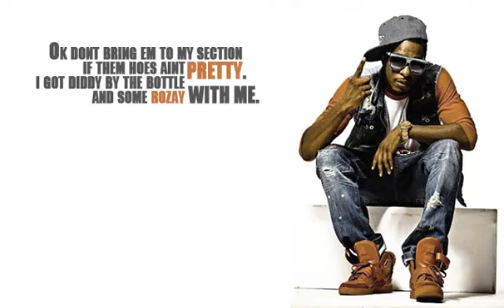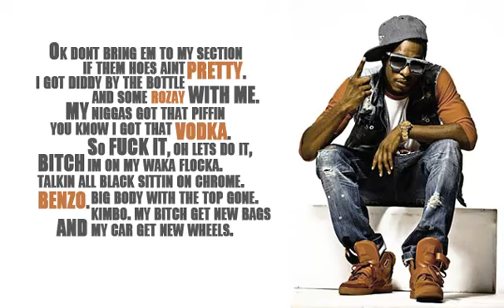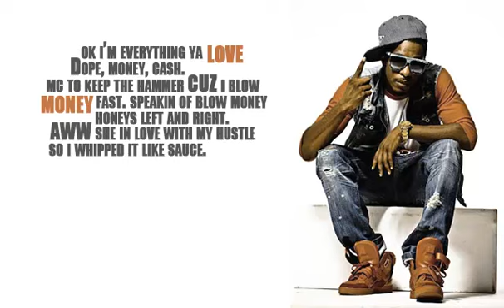Los - Baltimore 2 Step w/ Lyrics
**REQUESTED**
Msg me for lyric videos.